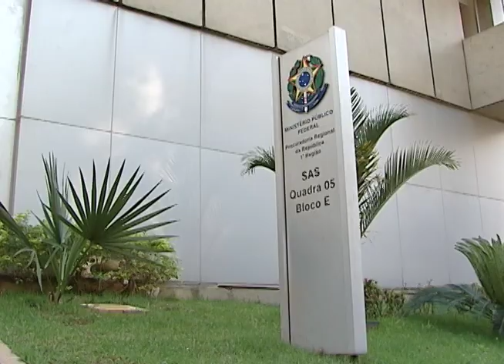TRF na TV Justiça - Estelionato Previdenciário - 29/01/2018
Receber indevidamente benefícios da Previdência Social, por exemplo, no lugar de responsáveis que já morreram, pode render até cinco anos de cadeia, se for configurado o chamado “Estelionato Previdenciário”.